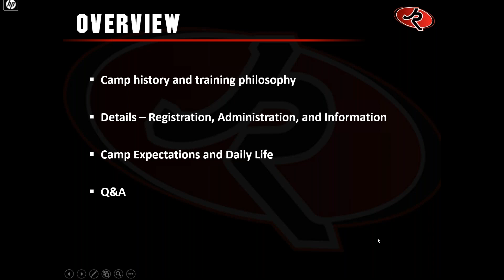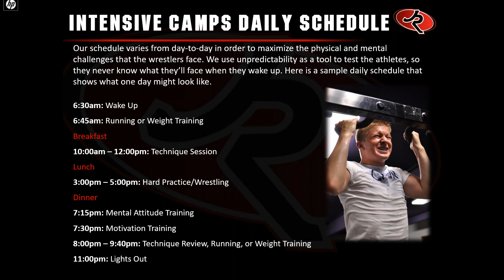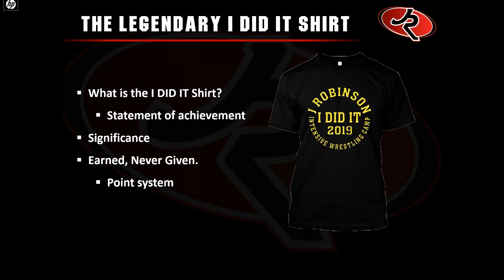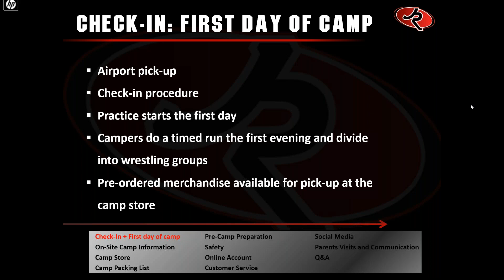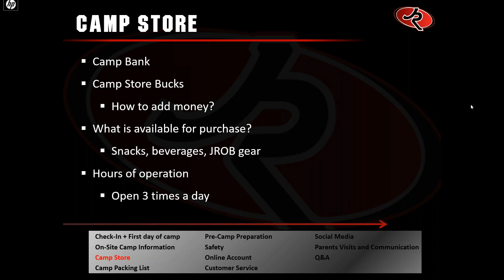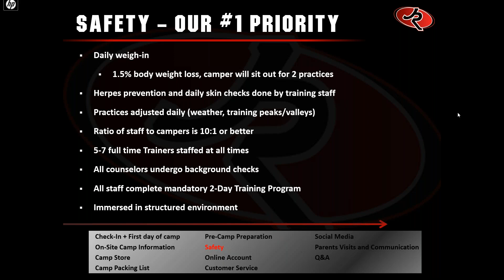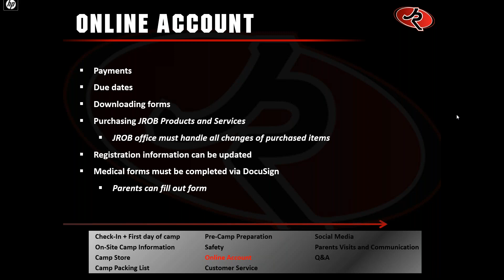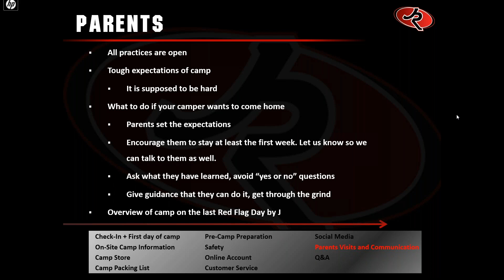JROB Intensive Camps What To Expect Webcast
Featuring J Robinson, Managing Director Garret Garness, and Director of Wrestling Jake Kettler, this webcast will focus on preparing you for the experience of attending a JROB Intensive Camp. We'll briefly discuss the camp's training philosophy before providing more details on day-to-day life at camp, what to bring, your online account, parents visits, and much more. JROB staff will be on hand throughout the webcast to answer all your questions via a Q&A chat feature. For those of you who can't watch the webcast live, we will email a recorded version the next day, so make sure to register so you receive this email.